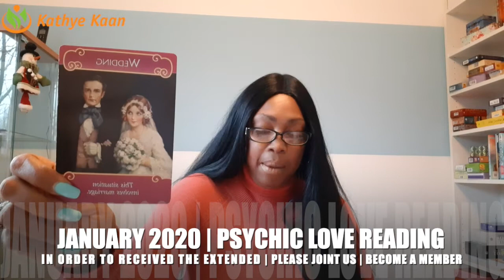ARIES PSYCHIC TAROT LOVE READING JANUARY 2020 BY KATHYE KAAN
Kathye